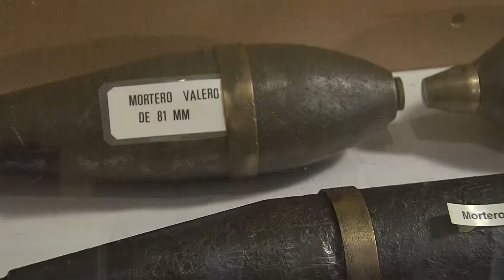Trailer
Trailer de menos de 1 minuto con lo mejor de ProximaTV